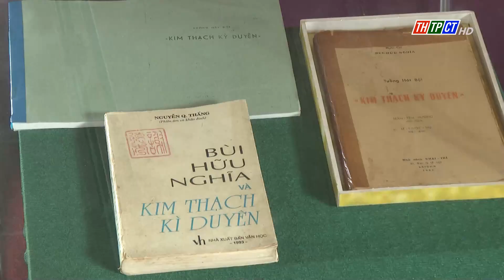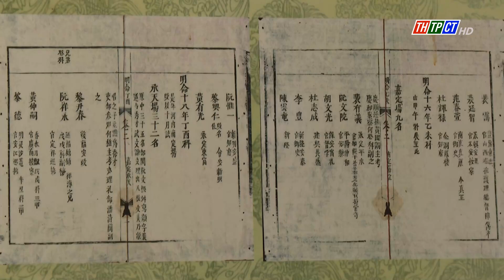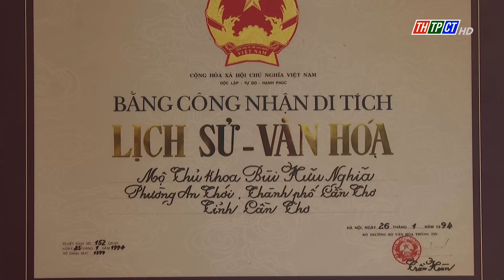Gương sáng Thủ khoa Bùi Hữu Nghĩa | Cần Thơ TV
Khu tưởng niệm Thủ khoa Bùi Hữu Nghĩa tọa lạc trên đường Huỳnh Mẫn Đạt, thuộc phường Bùi Hữu Nghĩa, quận Bình Thủy, thành phố Cần Thơ. Đây là nơi yên nghỉ của Thủ khoa Bùi Hữu Nghĩa  – nhà thơ yêu nước, vị quan thanh liêm, tác giả tiên phong của sân khấu tuồng Việt Nam.